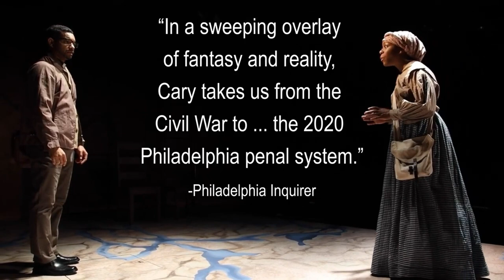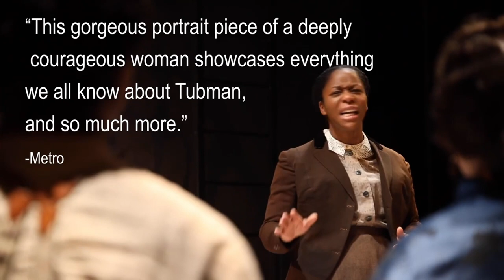My General Tubman Today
AAMP invites audiences to join us as we celebrate the 200th Birthday of Tubman set in March, the known month of her transition in 1913. Author and playwright Lorene Cary will discuss and present staged readings from her production "My General Tubman," a play that draws inspiration from the latter part of Tubman's life, and highlights connections between her legacy and contemporary events. This program will feature some of Cary's creative work mediated by actors, and framed by some of the known contexts of Tubman's life, such as her love of hymns, the writings she kept with her (although she could not read), and her understanding of the importance of voting rights.

Virtual Audiences will be invited to join in a synchronous "toast" to Tubman and to pledge to carry on Tubman's fight for voting rights throughout March and beyond.

This program is presented in partnership with the City of Philadelphia Office of Arts, Culture and Creative Economy; PA Youth Vote; VoteThatJawn; Arden Theatre Company; the Office of Philadelphia City Commissioner Omar Sabir; the Charles L. Blockson Afro-American Collection at Temple University Libraries; and Harriett's Bookshop